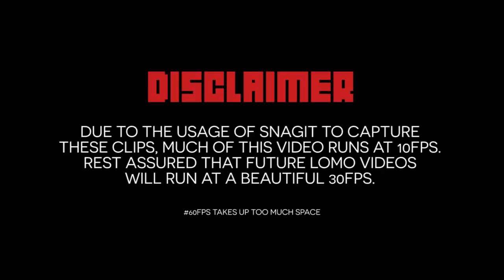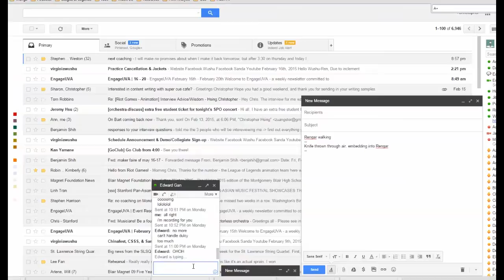Let's Play with TEAM LOMO #01 - Drunken Leona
Join in on the TEAM LOMO funzies.

Team LOMO consists of shufan, magicbanex, chauchaudotcom, zuangster, venturanima, UsedToBeKorean, ikenfly, redsteelfish, zeratoolboxes